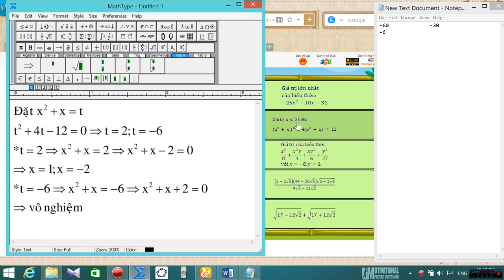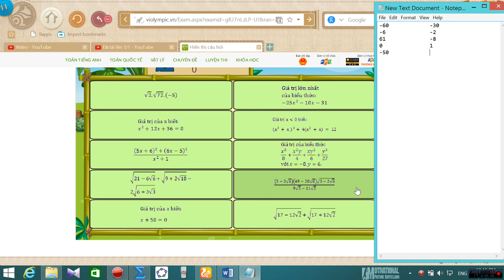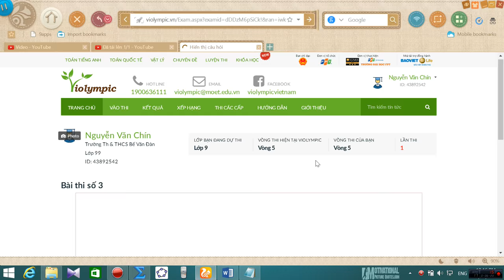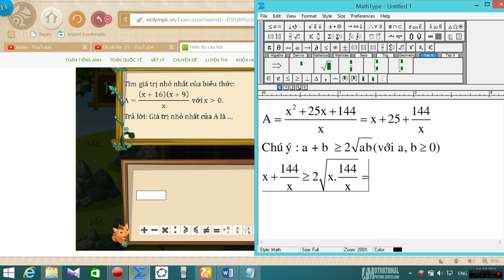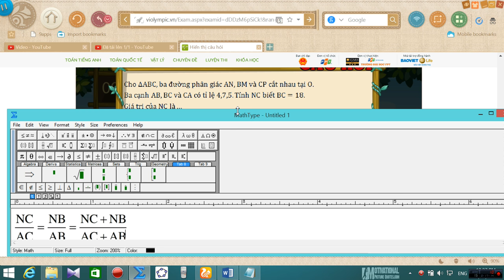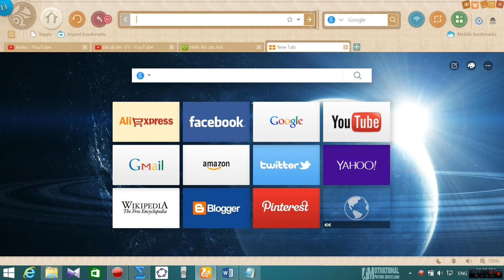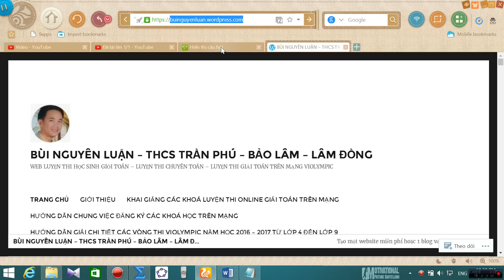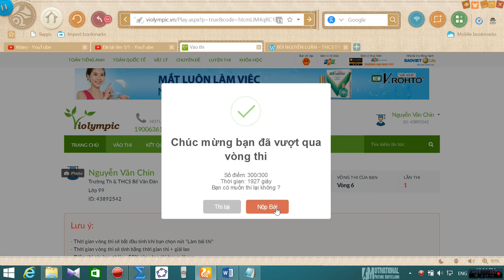VIOLYMPIC TOÁN LỚP 9 VÒNG 5 - NICK 2 - NĂM HỌC 2016 - 2017 - BÀI GIẢI